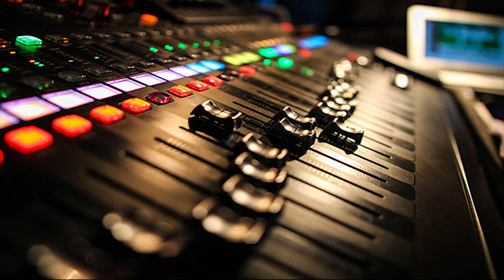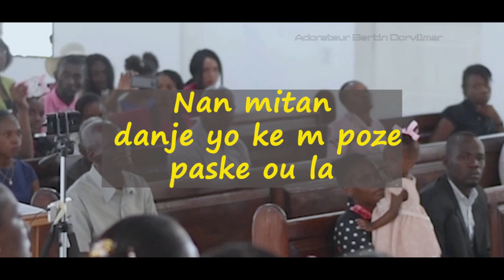pleine paix Jésus en ta présence /version créole/@adorateurbertindorvilmar2023